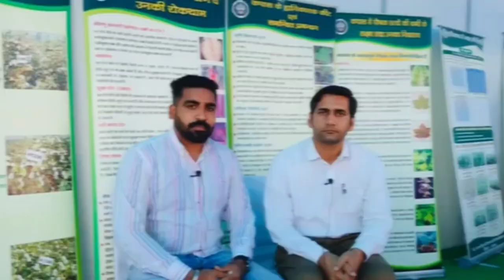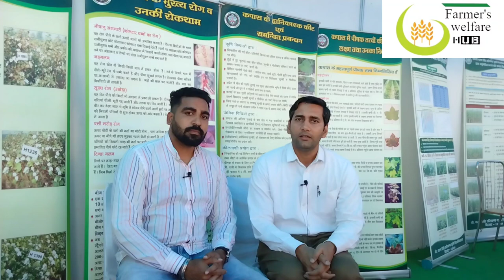Cotton Pink Bollworm-Preventive measures | कपास की गुलाबी सुंडी के निवारक उपाय | HAU Cotton Advisory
HAU Cotton Advisory - Dr. Anil Jakhar - Haryana Agricultural University
 Cotton Pink Bollworm-Preventive measures
-कपास की गुलाबी सुंडी के निवारक उपाय
-HAU Cotton Advisory
Pest management of cotton.

About video-
This video includes a brief detail about cotton pink boll worm, its reason of occurrence,& preventive control measures . For detailed information please watch the video till end.

Kisanektazindabad
Have a good day.
Maninder Singh
MBA(Agribusiness)